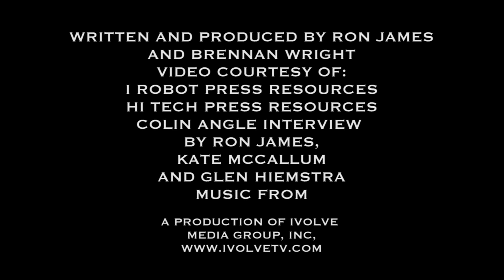Artificial Intelligence and the Terminator iRobot President Colin Angle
In this Bigger Questions Short Subject, Host Ron James asked iRobot Founder Colin Angle about the reality of a Terminator Future.  What he said may surprise you, as he breaks away from Ray Kurzweil and Stephen Hawking.

If you would like to see more, head on over